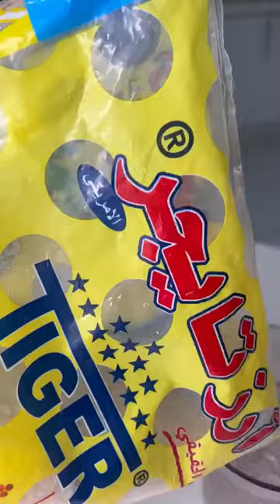حلاوة الرز الطرابلسية من نص كوب سكر ونص كوب رز